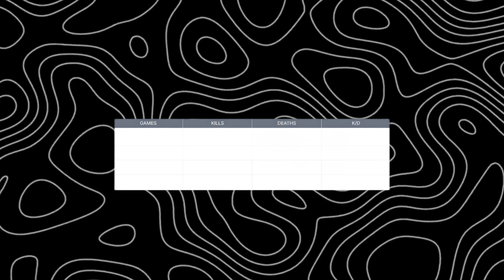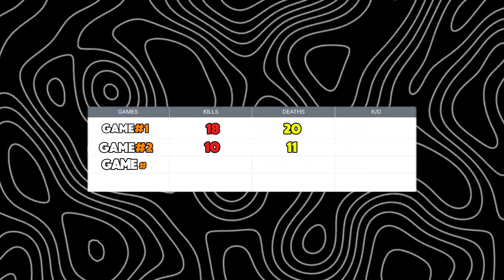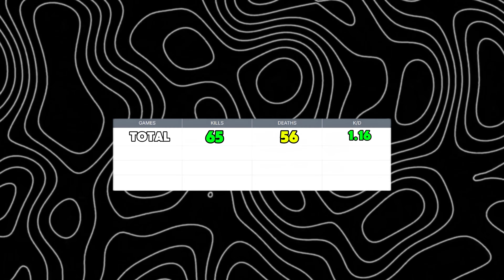BLACK OPS 6 No AIM ASSIST Challenge Made Me Lose My Mind 🤯